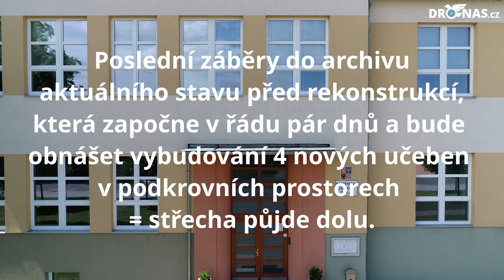Vracov - Základní škola - 28.6.2020 - Těsně před výstavbou nových učeben v půdních prostorech - 4K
Na památku do archivu poslední záběry aktuálního stavu hlavní budovy ZŠ Vracov, kterou v řádu pár dnů čeká velká rekonstrukce. Střecha půjde dolů a v nových půdních prostorech budou vybudovány 4 nové učebny. Celkové náklady +- 32000000kč.